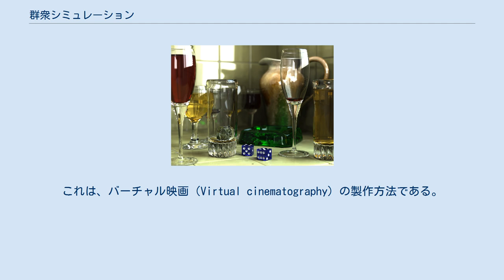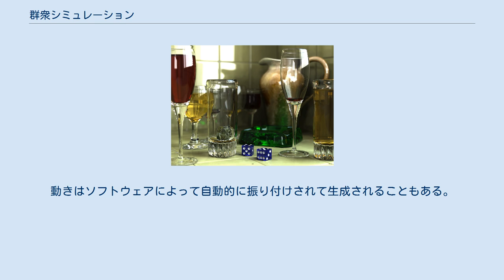群衆シミュレーション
群衆シミュレーション（ぐんしゅうシミュレーション、英語：Crowd simulation）は、非常に多くの物やキャラクターの動きをシミュレートするプロセスのことを指し、映画などの3次元コンピュータグラフィックスにおいてよく使われる技術である。
群衆のシミュレーションのほかに、観察された人間の振る舞いや相互作用を考慮に加えることで、群衆の総体としての振る舞いが再現される。
これは、バーチャル映画（Virtual cinematography）の製作方法である。
 群衆シミュレーションは、スケルトンやボーン（物体に仮想的骨格を入れて動かす方法）といった伝統的な手法を使ったアニメーションで可能な範囲よりも多くのキャラクターがシーンに求められる際に必要とされる。
群衆のシミュレートは、個々にシミュレートされたキャラクターや物の全体的な制御を可能にし、費用対効果をもたらす。
 アニメーターは通常、キャラクター全体、あるいは個別のボディパーツの動きのライブラリを作成する。
工程をシンプルにするために、これらの動きは、モーフターゲット（Morph target animation。モーフィングも参照）として作られる。
動きはソフトウェアによって自動的に振り付けされて生成されることもある。
 Template:Collective animal behaviour